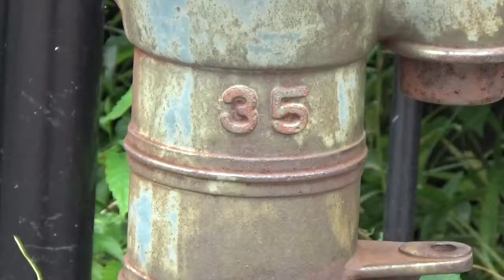三鷹駅南口にある手押しポンプ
かなり歴史あるポンプです。なお、水は飲めない。